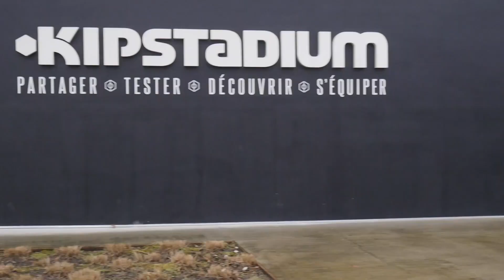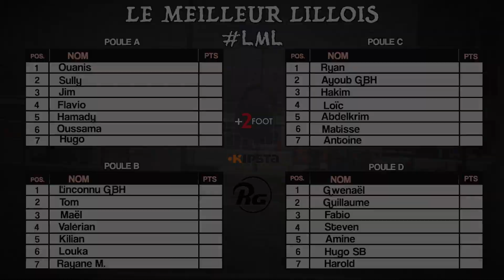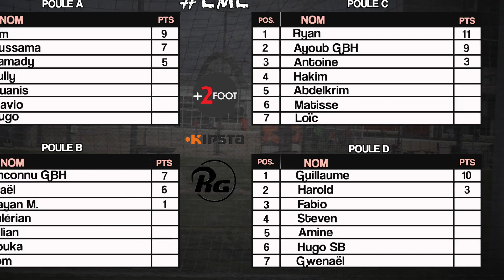CES 2 JOUEURS TROP FORT N'AURAIENT PAS DÛ ARRÊTER LE FOOT !! LML Ep. 6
CES 2 JOUEURS TROP FORT N'AURAIENT JAMAIS DÛ ARRÊTER LE FOOT...
Ils m'ont mis la misère !

28 Lillois sont réunis pour m'affronter dans ce tournoi où le gagnant remporte une paire de crampon au choix d'une valeur de 200€ ! 💶

QUI SERA LE MEILLEUR LILLOIS ?

Aujourd'hui, c'est Guillaume & Jim qui m'affronte dans ce 6e épisode du LML

Ça donne de la force et ça fait grave plaisir !

Parce que les gardiens sont aussi des joueurs de football. 🧤⚽️
BAW !